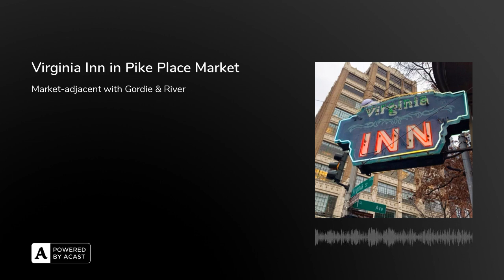Virginia Inn in Pike Place Market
Listen as special guests River and Gordie help us tell the history of the Virginia Inn, on the northern edge of Pike Place Market. And learn more about downtown Seattle history as we explore the Market neighborhood! Recorded live at Virginia Inn on 04/19/2023.

Follow the Dim Lights & Stiff Drinks podcast on Facebook (DLandSD), Twitter (@divebarsseattle), and Instagram (seattle_dive_bar_podcast).

Check out the Dim Lights & Stiff Drinks podcast website (dimlightspodcast.com) for more details and additional episodes.